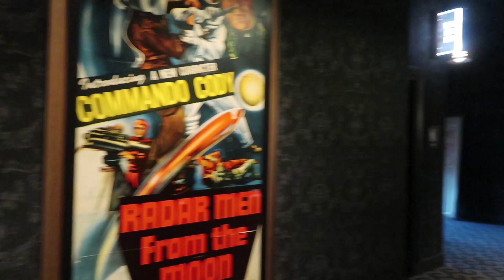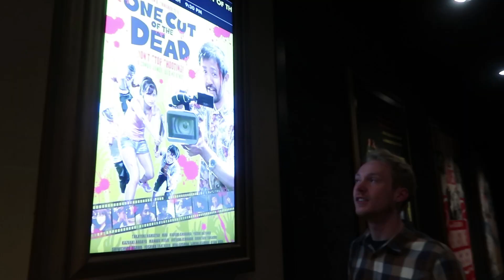One Cut Of The Dead - Theater Trip! *NO SPOILERS* - lukemick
Hi everybody!

Nancy and I attended the one-night-only screening of One Cut Of The Dead! This is a truly ground-breaking little film from Japan that deserves all of the praise that it gets! If you have not seen it, do everything in your power to do that!